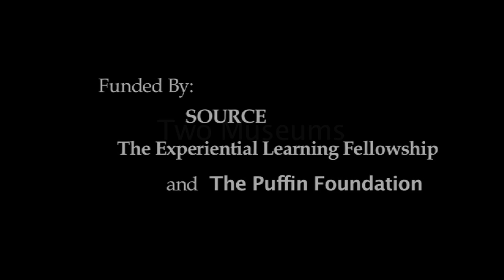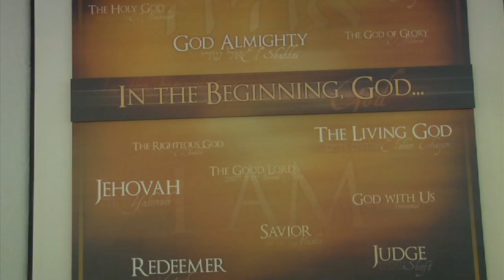The Struggle for Existence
The Struggle For Existence is a feature-length documentary film that examines two museums—the Cleveland Museum of Natural History and the newly founded Creation Museum in Cincinnati—and their very different approaches to science. Through a survey of museum exhibits and exclusive interviews with staff members, the film explores both the scientific method as well as biblically based creation science and shows how the museums' respective methodologies affect the conclusions they reach on numerous subjects, including dinosaurs, evolution, and the age of the Earth.